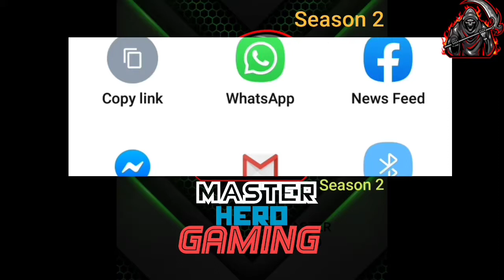Playing BGMI (BATTEL GROUND MOBILE INDIA | Beat gameplay | MASTER HERO GAMING